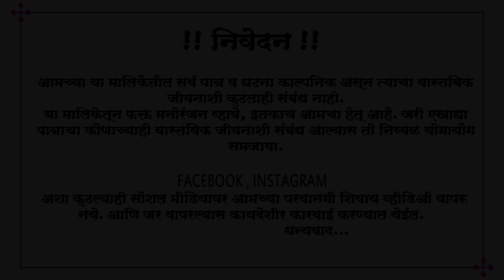बाबुरावची मेव्हणी लफडेबाज 🤭comedy